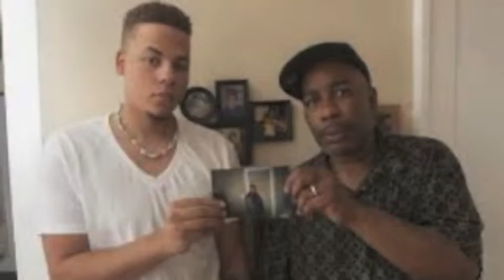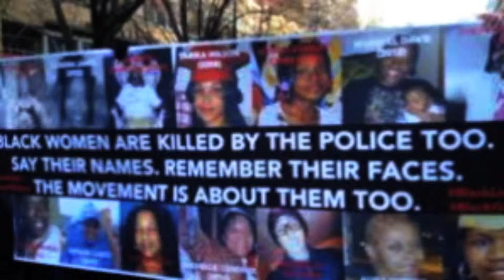RAYNETTE TURNER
Raynette Turner a mother of 8 was found dead in a Westchester County jail cell and another family is left to grieve with no answers. Since her death a "special Prosecutor" has been appointed to investigate. Yet even still "no answers" are being given and the cause of death is still undetermined. How long should a family be made to wait for answers after a love one is found dead in the custody of police? Police are notoriously "silent" during such investigations but if a special prosecutor takes on a case and remains "silent" for long periods at atime claiming to "investigate" then he's not so "special" after all, now is he?